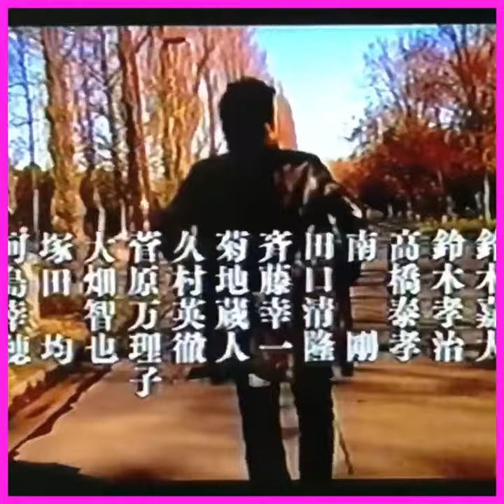仮面ライダー響鬼ED